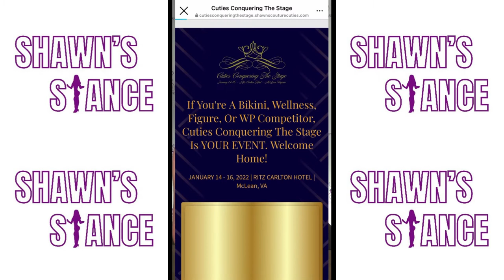Does Social Media Influence Sponsorships?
CCTS TICKETS!  Final early bird tickets are gone!
BUT you can get on the Live Feed option!

The purpose of these Live feeds is to educate on the sport. please join us! We go live every week day night at 8:15pm EST on our IG @ShawnsCouture
And if you would like to work with me go